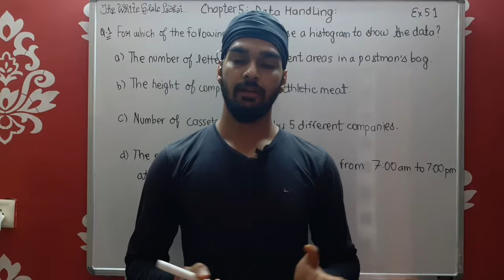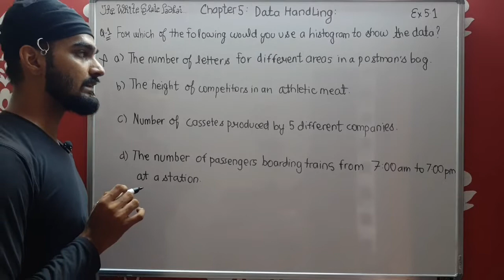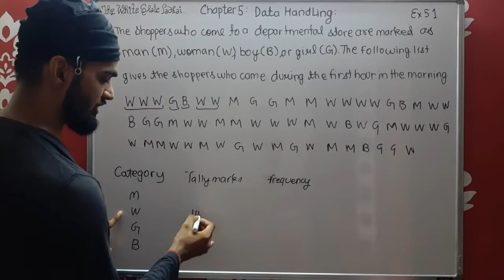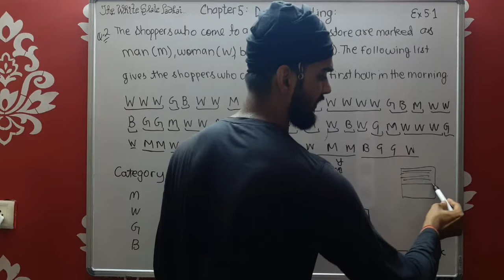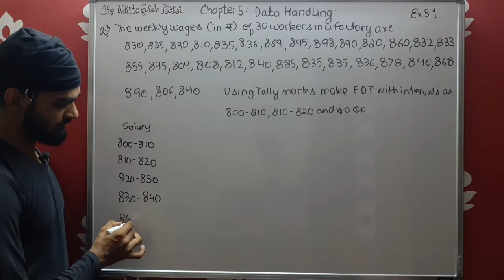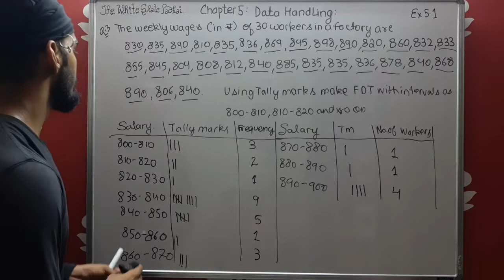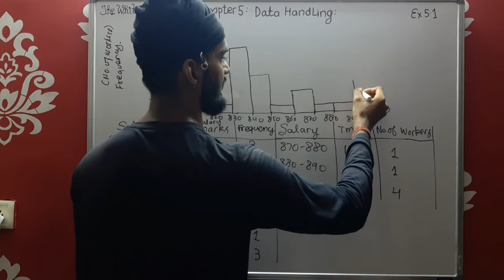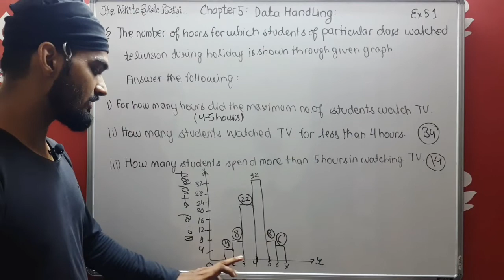Class 8 Chapter 5 Data Handling Exercise 5.1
Greetings! ??